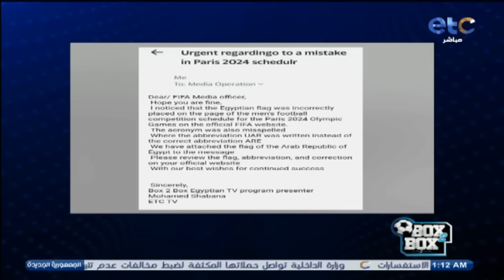الفقرة الكاملة | احمد عيد واحمد الخضري فى ضيافة محمد شبانة فى بوكس تو بوكس